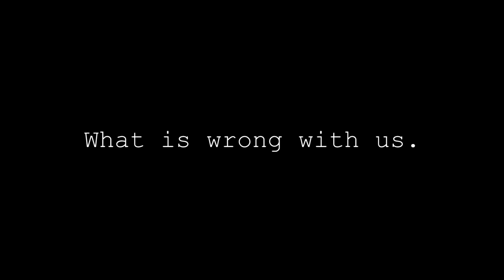So I let the worst driver drive in Borderlands 2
Just another Shitpost video